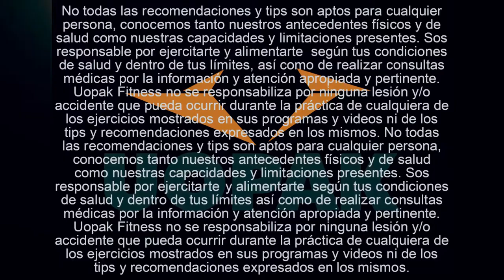¿Qué es lo mejor para ganar masa muscular? ¿Más repeticiones y menos peso o más peso y menos repes?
Hoy nos dedicamos a darle su merecdisisisismas atención a este tema tan TAN PERO TAN controversial. Qué será, ¿menos repeticiones y más peso o menos peso y más repeticiones?

Esperamos que este video te ayude a darte cuenta un poco mejor  de cómo te conviene entrenar para lograr todos tus mayores objetivos fisicos!

Ojalá te guste y gracias de nuevo por tu apoyo, nos significa más de lo que te decimos por acá en palabritas! 😛